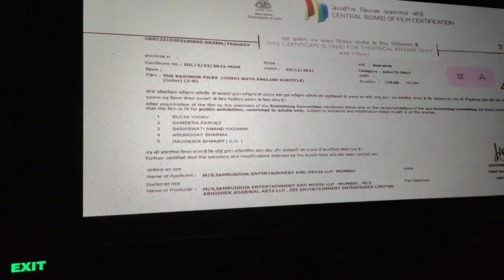The Kashmir Files Review